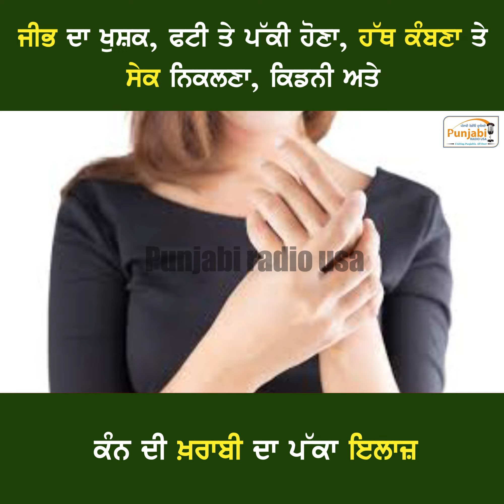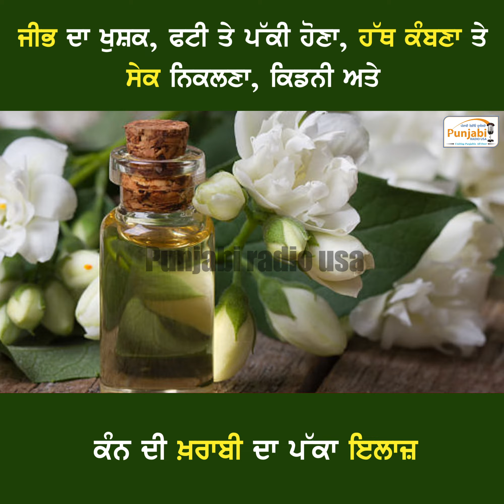ਜੀਭ ਦਾ ਖੁਸ਼ਕ ,ਫਟੀ ਤੇ ਪੱਕੀ ਹੋਣਾ , ਹੱਥ ਕੰਬਣਾ ਤੇ ਸੇਕ ਨਿਕਲਣਾ ,ਕਿਡਨੀ ਅਤੇ ਕੰਨ ਦੀ ਖ਼ਰਾਬੀ ਦਾ ਪੱਕਾ ਇਲਾਜ਼